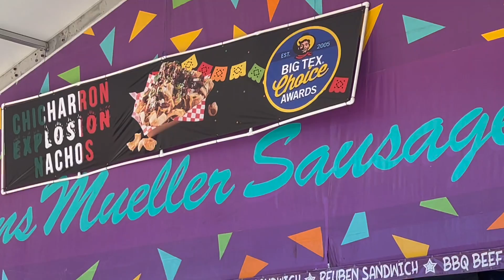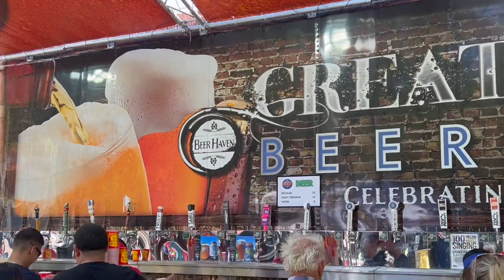The State Fair of Texas 2022 REVIEW- Texas Choice Awards and Cheap Beer- brickeats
It's that time again and we are back at the State Fair of Texas. I wandered the fair for most of the day looking for all the Big Tex Choice Award wining food and finalists. I tried the Fried Charcuterie (winner 2022 BEST TASTE SAVORY), Holy Biscuit, Deep Fried BLT, Deep Fried lasagna Roll and the Chicharron Explosion Nachos!!!

I was also on NBC Channel 5 news eating the 2022 BEST TASTE SWEET winner Peanut Butter Paradise.

And don't worry, I spotted the cheap beer for you too!